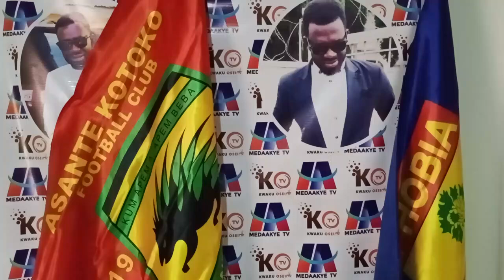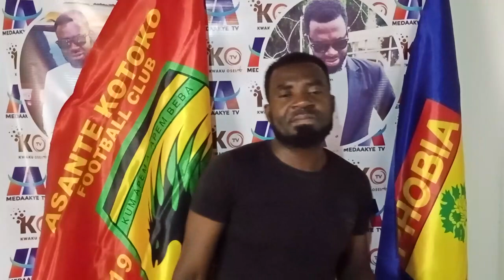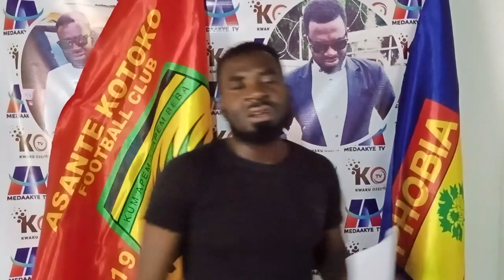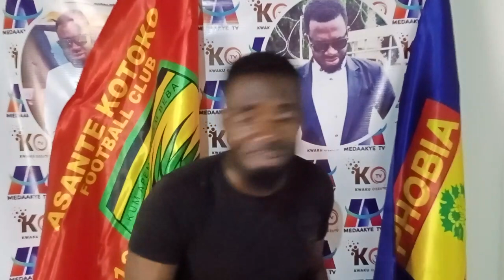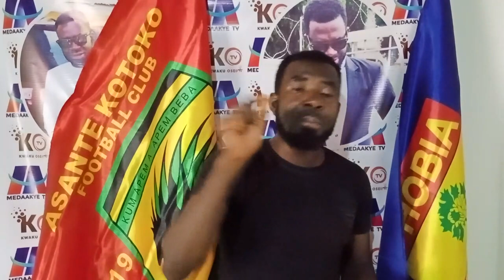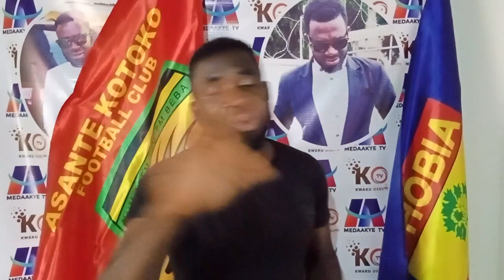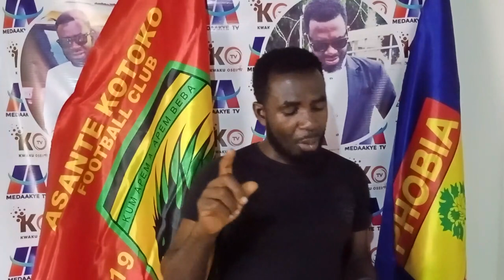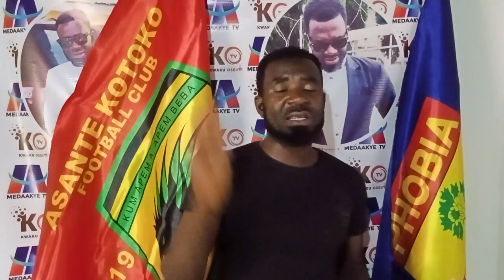EII ANIBRE ABA SERIOUS SARFO GYAMFI REPLY EMMANUEL AMPIAH...HEARTS TO NAME COACH MATIC..JUSTICE BLAY